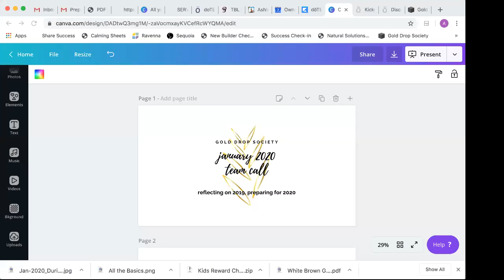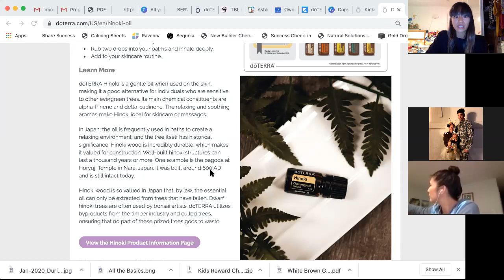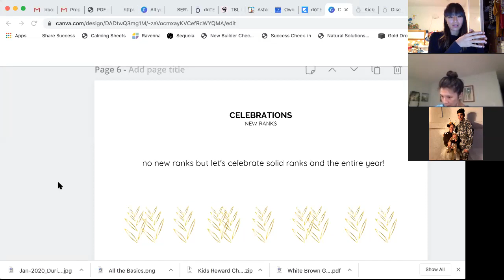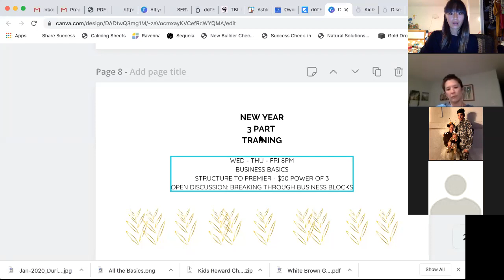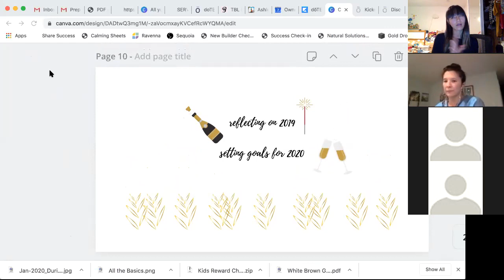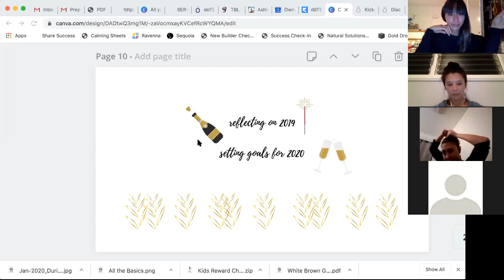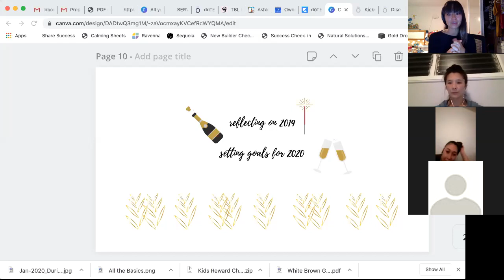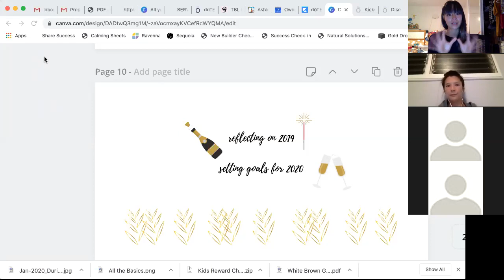Gold Drop Society - January 2020 Team Call